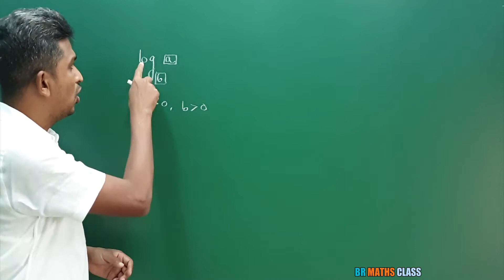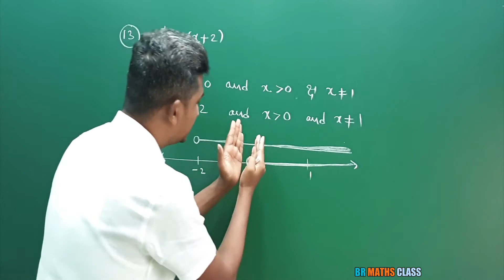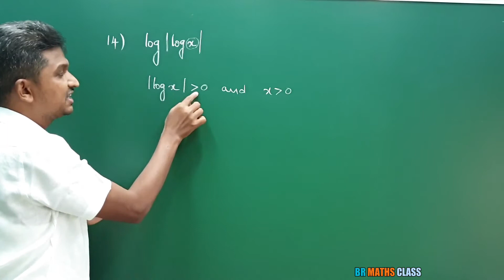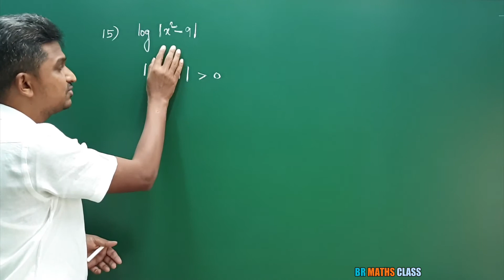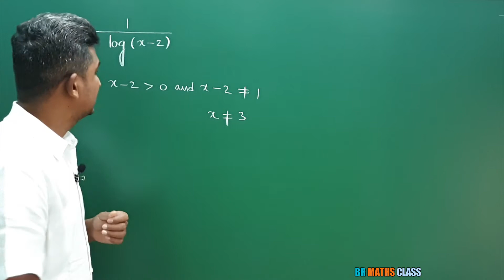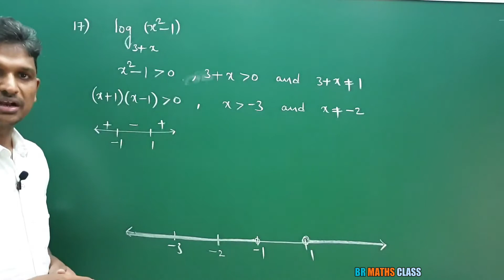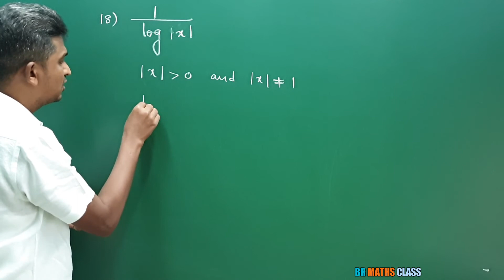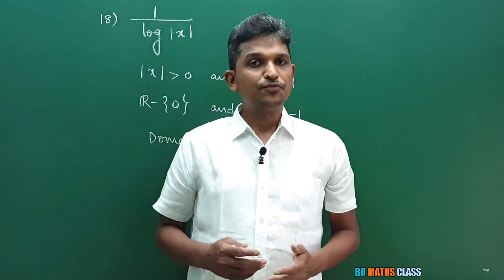HOW TO FIND DOMAIN OF A FUNCTION || DOMAIN OF A LOGARITHMIC FUNCTIONS